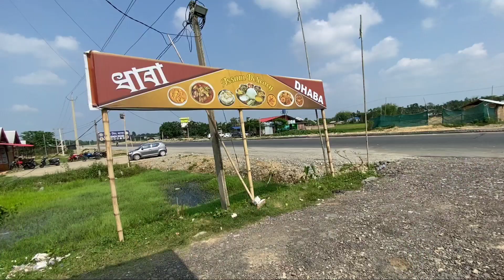এইবাৰ ata বিশেষ কাৰণত Namsai লে // Lord Alto লৈ 😜😜😜// assamese vlog//arunachalpradesh